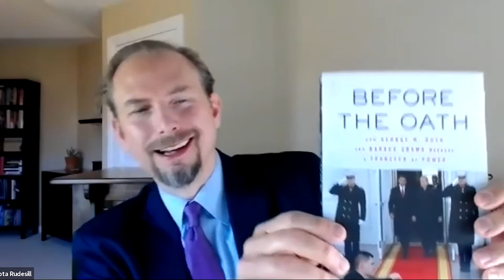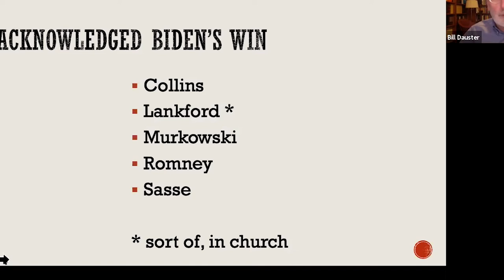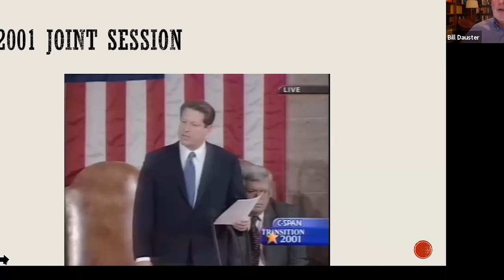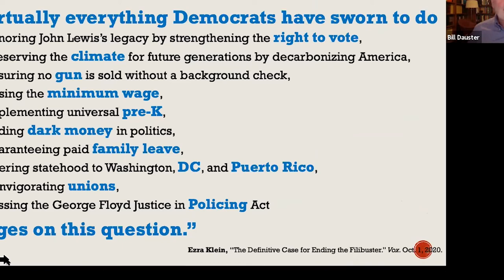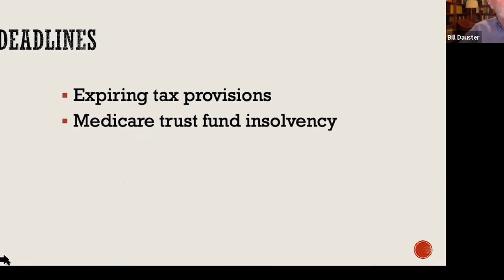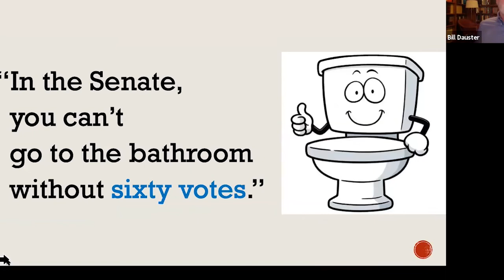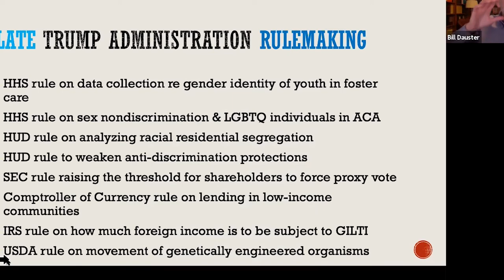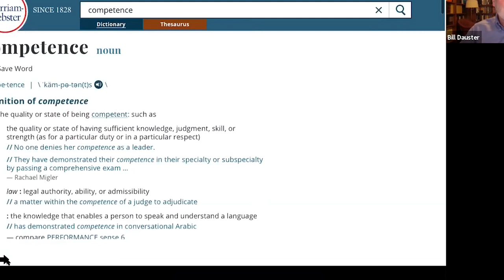The U.S. National Leadership Transition: How Hand-Off's Work and This Year's Many Uncertainties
Now that the people have voted, the country has entered the transition phase – the two months after election day and before the new Congress is sworn in (Jan. 3) and presidential inauguration day (Jan. 20).  Four years after a norm-defying Trump transition, the 2020 transition is also shaping up to be unusual: pandemic disease and the economic crisis demand urgent action, while meanwhile control of the U.S. Senate will be decided by two run-off elections, and the incumbent President refuses to concede.

On Monday, November 16, the Mershon Center Security and Governance Research Cluster cosponsored a panel discussion that hosted top national experts and current practitioners on the just-started hand-off of power at the federal level and what to expect with this year's many uncertainties.

The panel and what they addressed:

Prof. Dakota Rudesill, Moritz College of Law, and former member of the  Obama-Biden Transition Team – moderator
Prof. Ned Foley, Moritz College of Law, and Director of Election Law at Ohio State – status of the presidential election and key legal process steps ahead
Martha Joynt Kumar, Director, White House Transition Project – how presidential transitions work
Megan Cassella, Politico reporter- how current transition is going
David Priess, former CIA officer – intelligence briefings for new spymasters
Petra Smeltzer, member of the Biden-Harris Transition Team, and former Obama White House Associate Counsel – ethics and avoiding conflicts of interest
Bill Dauster, former Counsel to the Senate Majority Leader – the transition in Congress, and resolving election disputes